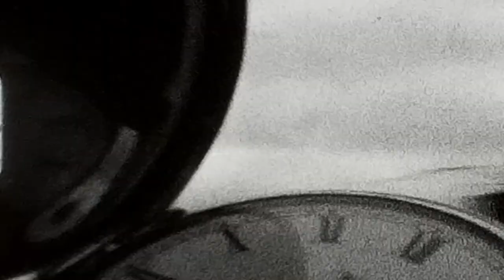Faith Assembly - "Redemption"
Band Line up:
Mark Stacy - Programming, and Vocals
Craig Gilmore - Guitars
Chrissy Franklin - Vocals
Paul Kloepfer - Drums

Recorded at Backline Studios in Garden Grove, CA. USA
Song Composed by Faith Assembly
Album: Shades of Blue
Produced by Mark Stacy
Label: A Different Drum

Thank you Jill Shaye wherever you are!

Please show your support for us:
 Find our CD's,DVD's and T-Shirts on Ebay.